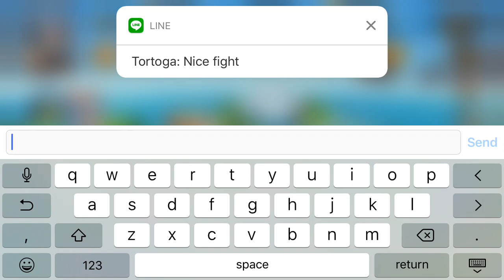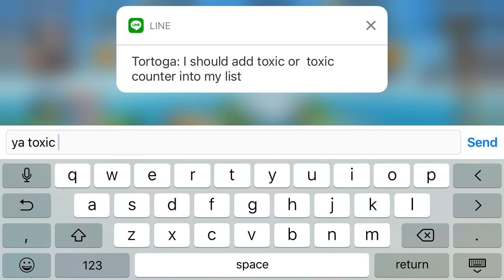Guildmate Battles: Tortoga! -Mystery Pets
Drop a like for more guild battles!